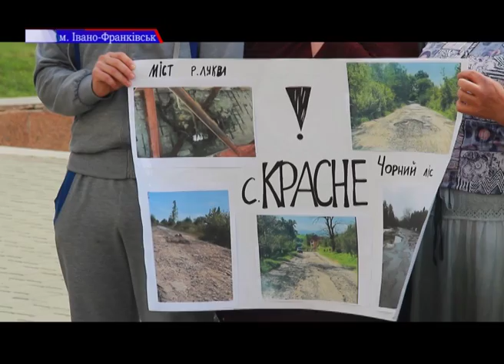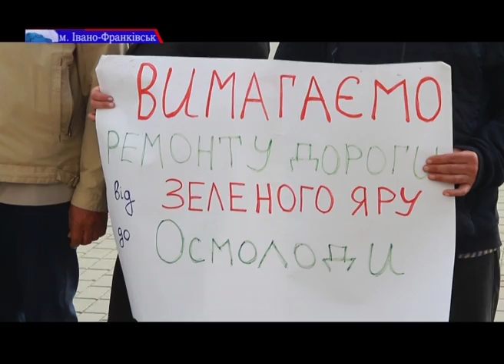Мешканці Рожнятівщини просять відремонтувати деякі ділянки дороги “Калуш-Осмолода”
Мешканці Рожнятівщини, які перекривали дорогу у Креховичах 22 вересня, тепер приїхали під стіни Івано-Франківської ОДА. Люди просять відремонтувати дорогу “Калуш-Осмолода” на ділянках “Зелений Яр-Красне” і “Креховичі-Дзвиняч”, що йде через село Рівня. В обласний центр приїхали аби проконтролювати, чи виділить область кошти на ремонт.